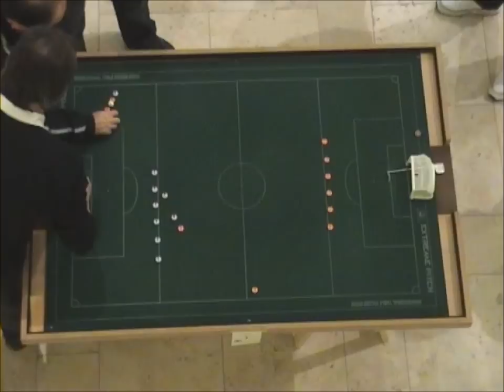Subbuteo Mestre - Finale Palaplip - Parte prima.wmv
Finale 3° prova regionale Veneto - Trentino. Mastropasqua - Bellotto (prima parte)